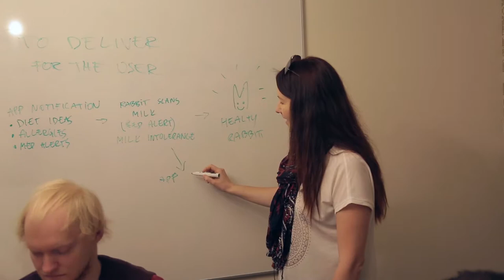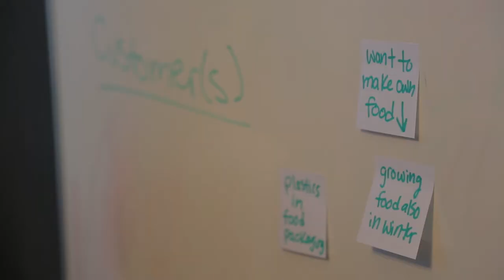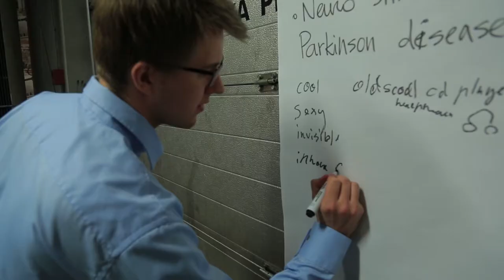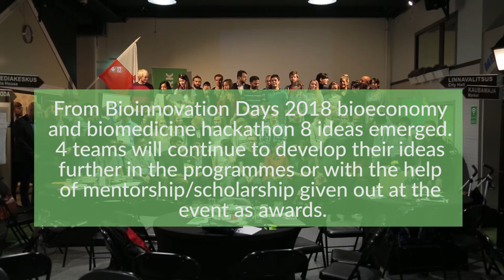BioInnovation days 2018 in Tartu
Bionnovation Days 2018 was held on 27-28 April in Tartu, Estonia. The event brought together 98 participants including students, researchers, start-ups, mentors and speakers from Estonia, Latvia, Finland, Sweden, Greece, Italy, Slovakia, the Netherlands and Norway. During the hackathon, 8 teams were formed and 8 ideas in the fields of bioeconomy and biomedicine developed during these 2 days with the help of mentors.

Nordic Council of Ministers´office in Estonia supported the event and  contributed also to the organizing part of it. Petri Alava from Infinited Fiber Company (Finland) was invited as an inspirational speaker to the participants. The purpose of Infinited Fiber Company is to be the driving force in revolutionizing the fashion industry, by developing a process technology that can turn cotton rich textile waste into new fibers for the textile industry. Madis Tilga, bioeconomy adviser of the Nordic Council of Ministers´office in Estonia participated in the event as a mentor for the contestants.